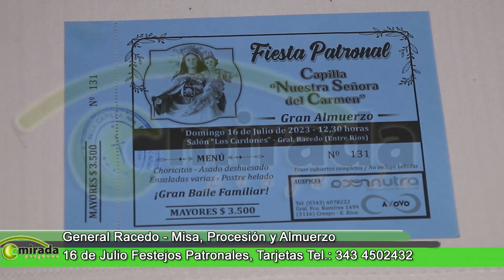RACEDO - ENTRE RÍOS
El domingo 16 de Julio se la localidad celebra su fiesta patronal en honor a la Virgen del Carmen